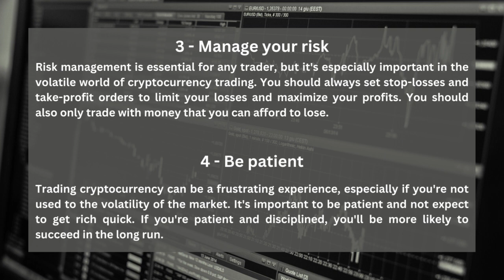4 Crypto Trading Tips for Beginners